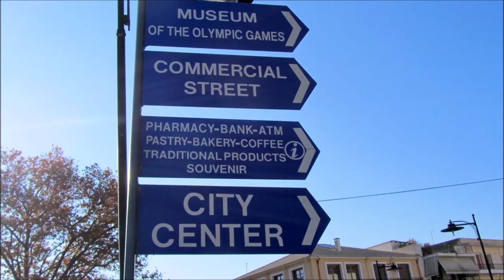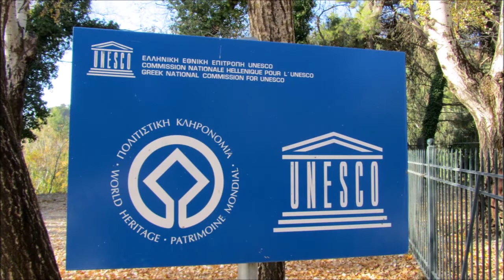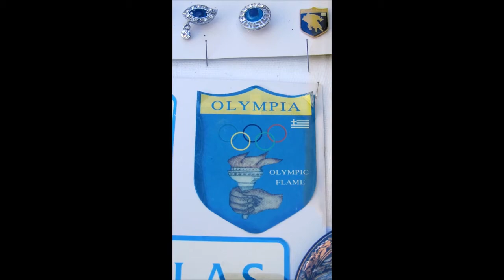Olympia, Elis, Greece, Europe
Olympia is a sanctuary of ancient Greece in Elis on the Peloponnese peninsula, is known for having been the site of the Olympic Games in classical times. The Olympic Games were held every four years throughout Classical antiquity, from the 8th century BC to the 4th century AD. The sanctuary, known as the Altis, consists of an unordered arrangement of various buildings. Enclosed within the temenos (sacred enclosure) are the Temple of Hera (or Heraion/Heraeum), the Temple of Zeus, the Pelopion, and the area of the altar, where the sacrifices were made. To the north of the sanctuary can be found the Prytaneion and the Philippeion, as well as the array of treasuries representing the various city-states. The Metroon lies to the south of these treasuries, with the Echo Stoa to the east. The hippodrome and later stadium were located east of the Echo Stoa. To the south of the sanctuary is the South Stoa and the Bouleuterion, whereas the Palaestra, the workshop of Pheidias, the Gymnasion, and the Leonidaion lie to the west. Olympia was also known for the gigantic ivory and gold statue of Zeus that used to stand there, sculpted by Pheidias, which was named one of the Seven Wonders of the Ancient World by Antipater of Sidon. Very close to the Temple of Zeus which housed this statue, the studio of Pheidias was excavated in the 1950s. Evidence found there, such as sculptor's tools, corroborates this opinion. The ancient ruins sit north of the Alpheios River and south of Mount Kronos (named after the Greek deity Kronos). The Kladeos, a tributary of the Alpheios, flows around the area.